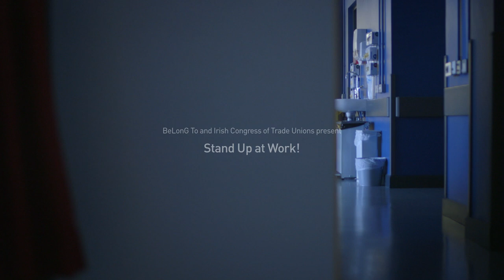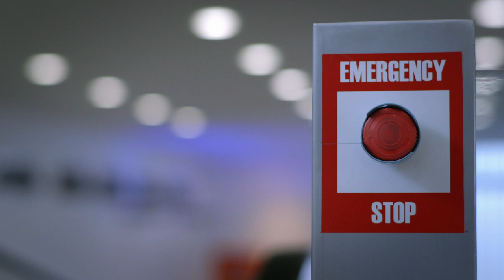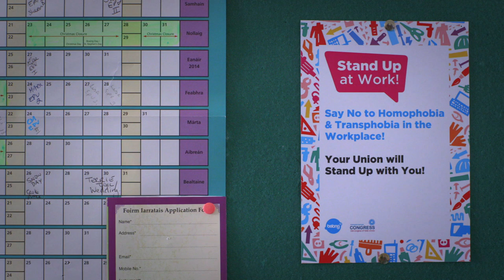Stand Up at Work!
The Stand Up at Work is a joint campaign by BeLonG To & the Irish Congress of Trade Unions that encourages everyone in the workplace to take a stand against homophobia & transphobia.

Find our more about Stand Up at Work and your employment rights

Director: Hugh Rodgers
Producer: Anna Rodgers
Co Producer: Zlata Filipovic
Production Assistant: Emily O'Callaghan
Editor: Bob Gallagher
Director of photography: Richard Kendrick
Camera Assistant: Hugh Noonan, Sean Kingston
Sound mixer and recordist: Emer Sands at Avenue 33
Original music: Hugh Rodgers
Online editor & colourist: Michael Higgins
Invisible Thread Films Production 2014

Thank you to the various anonymous businesses/ organisations who allowed us use their locations as sample business.

Stand Up at Work and this video have been funded by the Mainstreaming Equality Unit which is jointly funded by the European Social Fund 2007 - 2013 and by the Equality Authority.